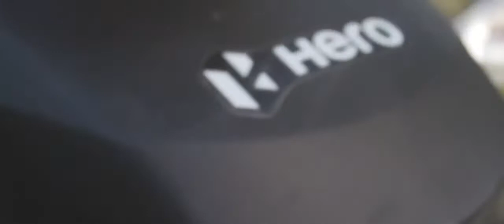Xpulse 200 | Cinematic Shots